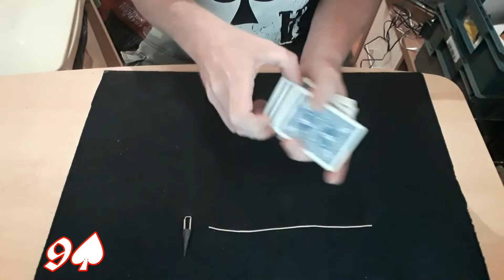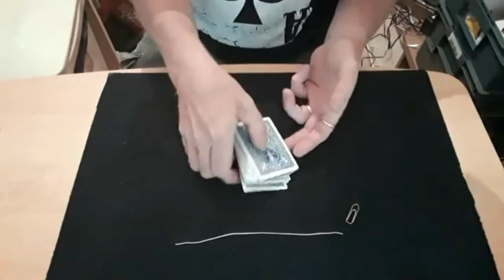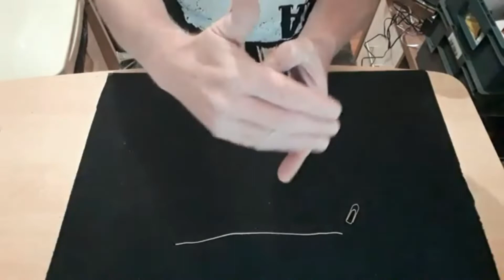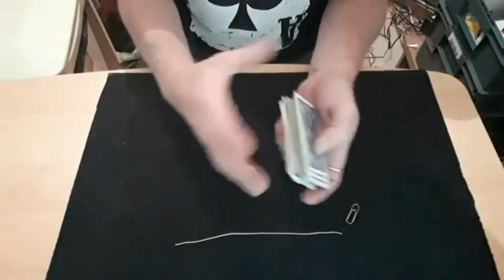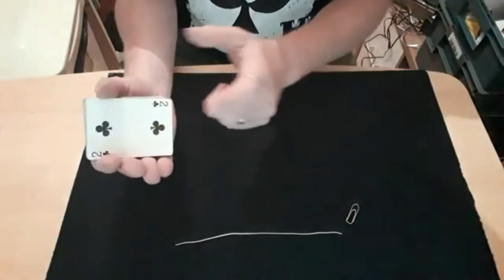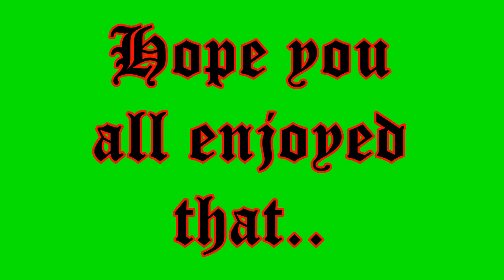Peter, the magic paper clip. Card Mat Tutorials.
Hello again,
Just a nice easy beginner trick I think you might like.